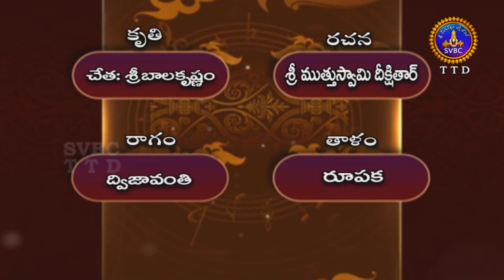భక్తి గీతమాలిక | Bhakti Geeta Malika | Part 3 | EP 04 | 19-09-19 | SVBC TTD